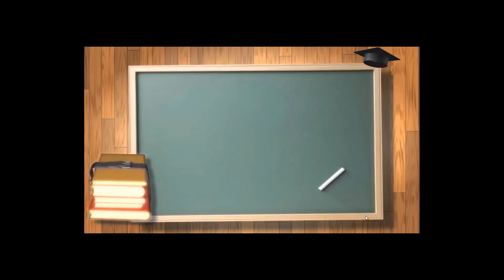Introduction to Common Mistakes in English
In this playlist, I have tried to discuss about the common mistakes in English. The mistakes the students of both SSC and HSC usually committed in our exam are very common in nature. But unconsciously or unknowingly students make these common mistakes while writing English in their different exams. I completely believe that these video lessons will help you to understand your mistakes and offer you not to do it again if you watch them carefully and listen the lectures attentively.

To watch the other Common mistakes, you can click on the link given below.